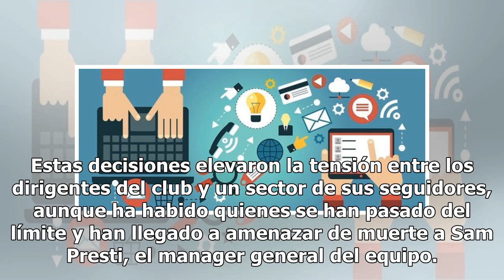Amenazan de muerte al manager general de los Oklahoma City Thunder por vender a Russell Westbrook...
Amenazan de muerte al manager general de los Oklahoma City Thunder por vender a Russell Westbrook y Paul George